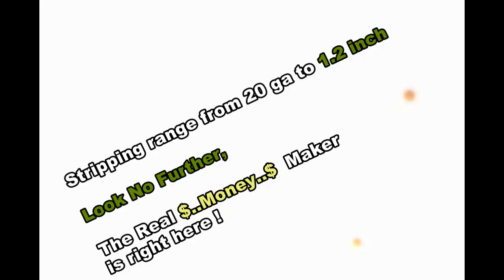PS-100D Wire Stripper New Release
cablestrippershop's shared video file.